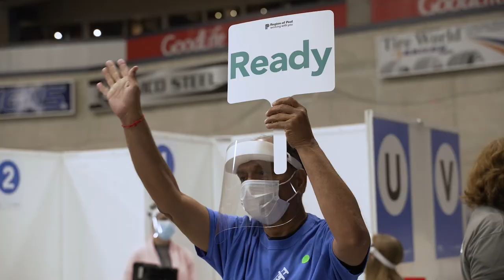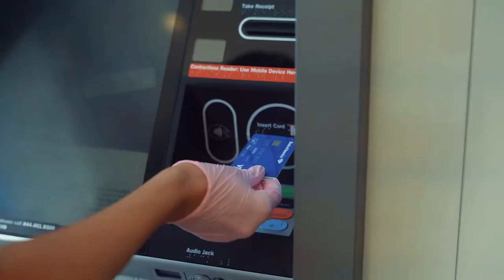Building a brighter future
In 2021, Canadians across the country rallied to support their neighbours and communities. And Canada’s leading employers were by their side, helping fight COVID-19 and supporting economic recovery efforts. In this video message, BCC Chair Don Lindsay and BCC President and CEO Goldy Hyder reflect on the integral role the private sector plays in helping Canada succeed.